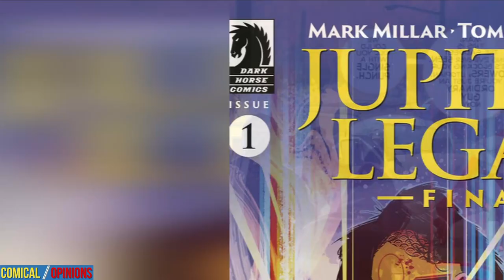Can The Utopian Stop An Invasion? | Jupiter's Legacy: Finale #1 Review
JUPITER'S LEGACY: FINALE #1, by Dark Horse Comics on 10/16/24, begins the epic conclusion to the series when the Queen of Palorax begins her invasion of Earth. Are there any supers left to stop her?

Read this comic

0:00 Intro
0:21 1st Impressions
0:43 Recap of Previous Issue
1:10 Synopsis of This Issue
4:24 Art Quality
4:57 Bigger Picture
5:30 Final Thoughts
5:57 Score